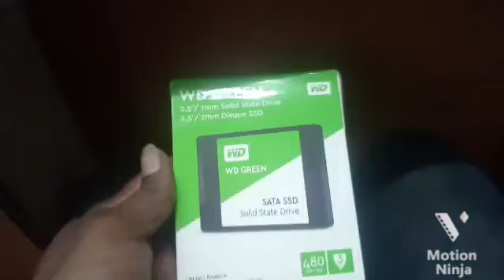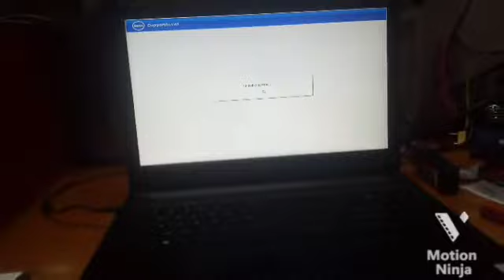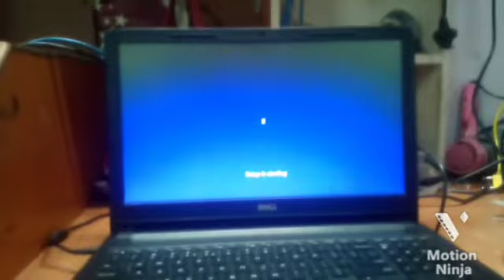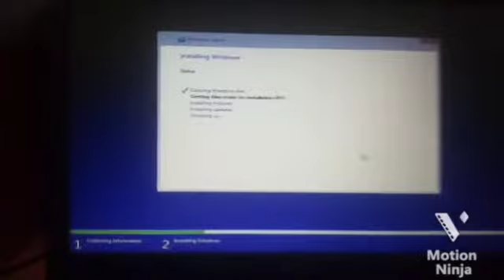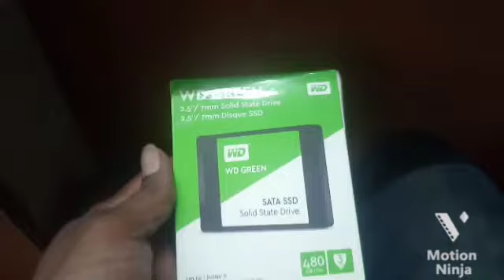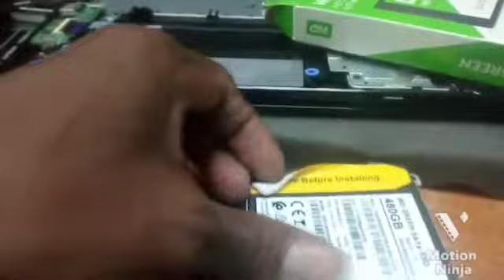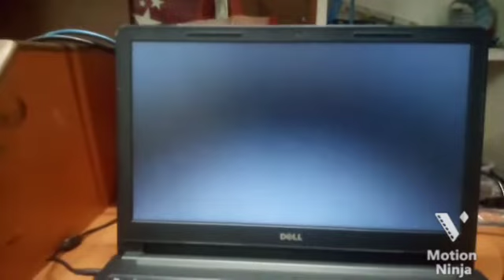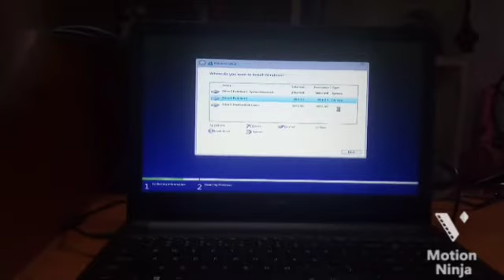Dell Laptop Had disk Upgrade to SSD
upgrade SSD to Laptops